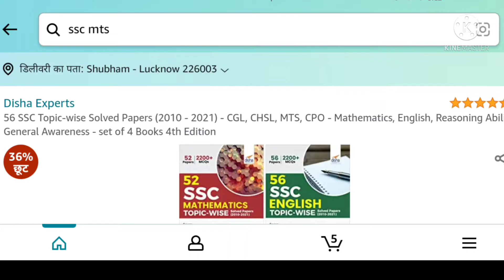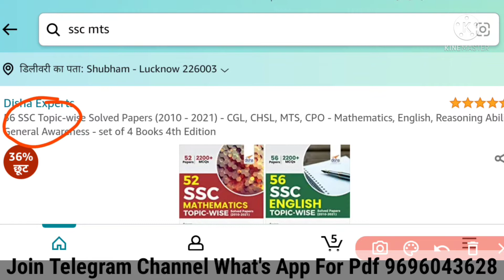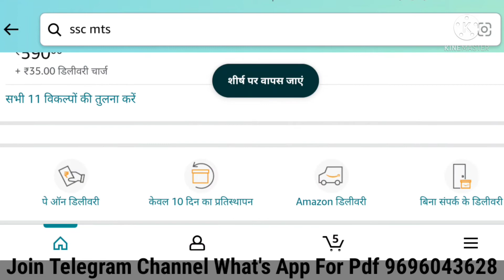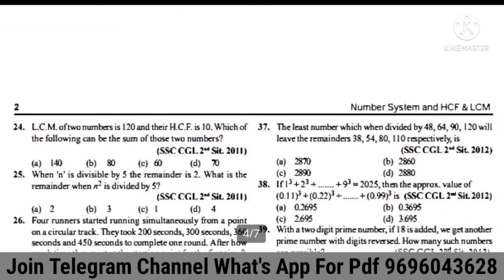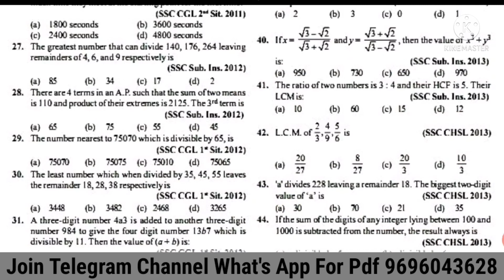SSC MTS Book Review | SSC MTS & Havaldar Book Review | SSC MTS Book Hindi | MTS Book In Hindi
SSC MTS Book Review
SSC MTS & Havaldar Book Review
SSC MTS Book Hindi
MTS Book In Hindi
MTS Book Review
Best Book For MTS In Hindi
SSC MTS Book Review In Hindi
MTS Book Price
Arihant MTS Book Price
MTS Book Review
Multitasking Non-Technical Staff
Multitasking Non-Technical Staff Book
Multitasking Non-Technical Staff Book Review
Multitasking Non-Technical Staff Book Review Hindi